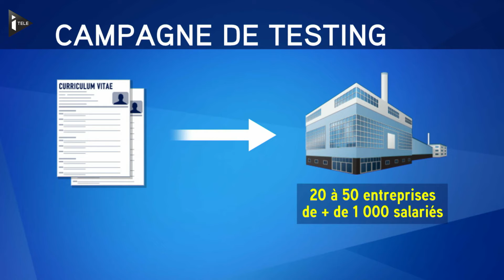Discrimination à l'embauche: le gouvernement va tester les entreprises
Le gouvernement a décidé de mettre les entreprises à l'épreuve. A partir de début avril, une campagne de "testing" va être lancée pour savoir si les candidats qui portent des noms à consonance arabe sont victimes de discrimination à l'embauche.